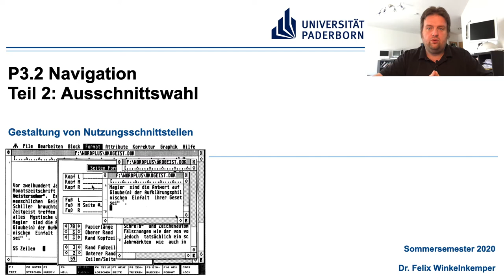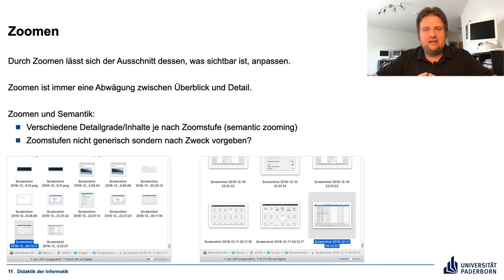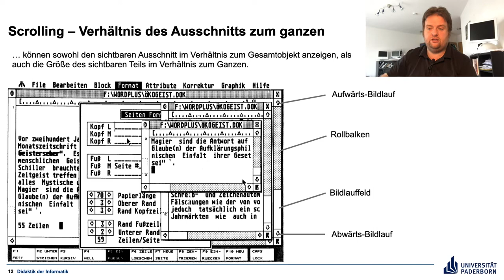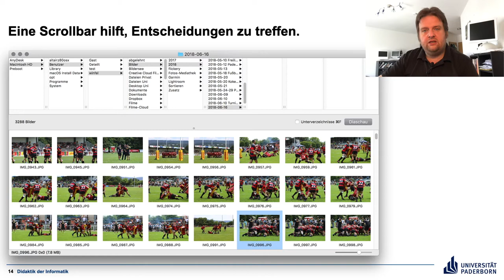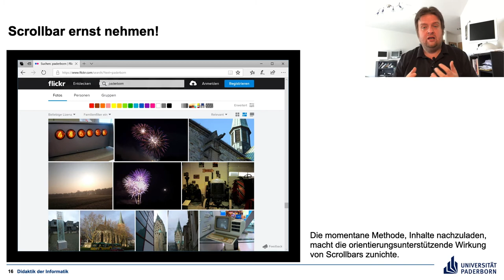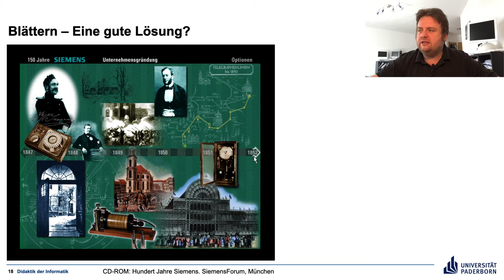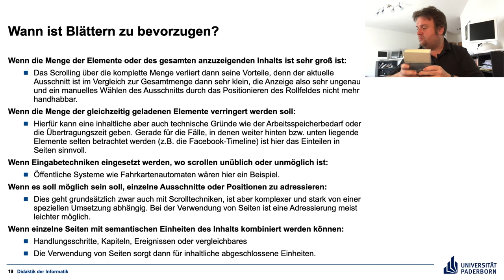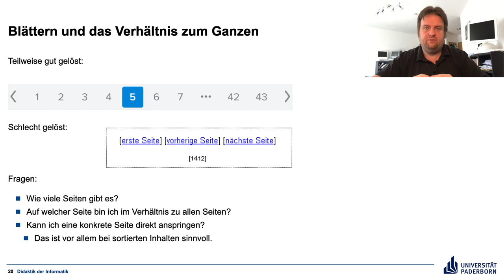Gestaltung von Nutzungsschnittstellen P3.2 Teil 2 Ausschnittswahl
Navigationstechniken zur Ausschnittswahl